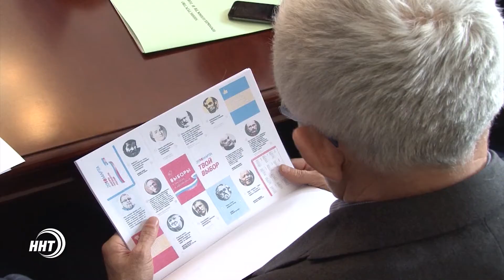В Министерстве промышленности Дагестана подвели итоги 2017 года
В 2017 году в республике было создано 385 рабочих мест. увеличение числа новых рабочих мест и повышение заработной платы - такие задачи ставит перед собой министерство промышленности и торговли РД в текущем году. На коллегии ведомства были обсуждены итоги деятельности за прошедший год и намечен план дальнейших действий.